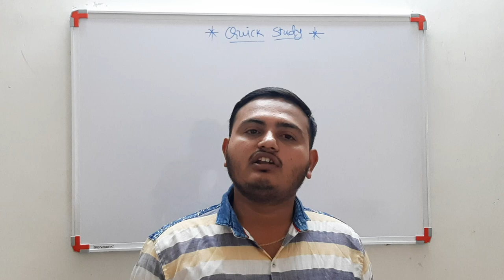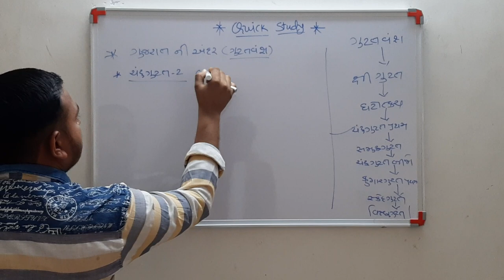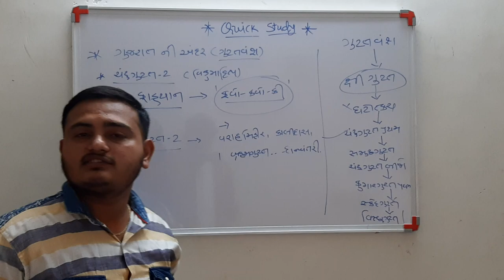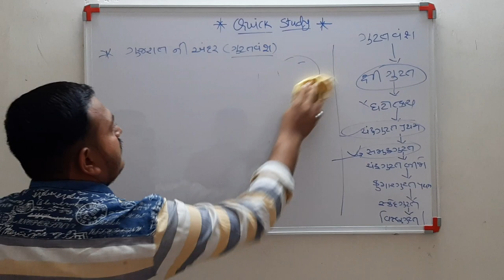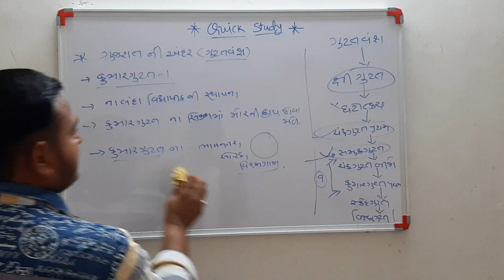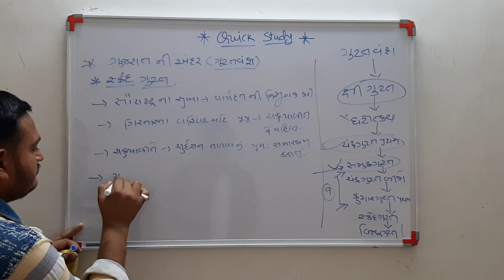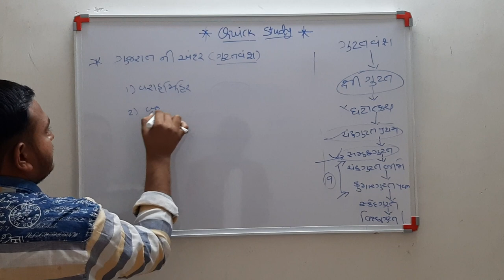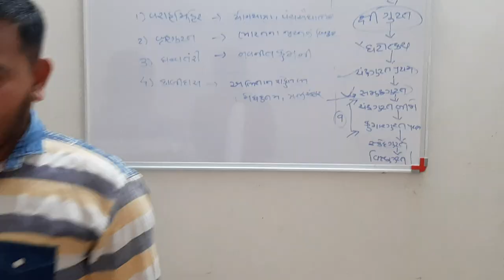ગુપ્ત કાળ Gujarat history ગુજરાતનો ઇતિહાસ gupt yug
ક્ષત્રપ કાળ Gujarat history ગુજરાતનો ઇતિહાસ
its useful for

PI,
PSI,
DYSO,
TALATI,
CONSTABLE
HORTICULTURE OFFICER
AGRICULTURE OFFICER
history of Gujarat in detail
quick study ,quick study gujrati
Quick study, matchsticks for competitive exam, constitution for competitive exam, Indian polity, Indian constitution, mathas tricks , short tricks